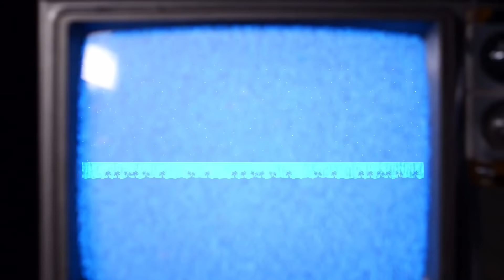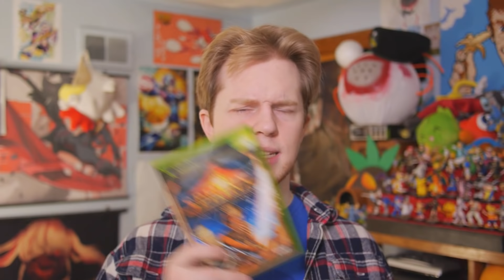Kya: Dark Lineage - Nitro Rad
A long forgotten adventure platformer for the PS2! What secrets do the mystical world of Kya hold?